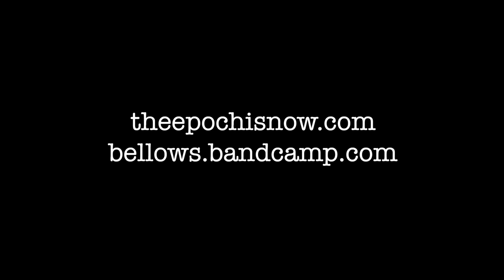Bellows, Like The Saint, Bronx, NY, 7/14/12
Bellows, a band fronted by Oliver Kalb and featuring Felix Walworth and Ian Cory, performs "Like The Saint," off their album "As If To Say I Hate Daylight." The album is available for download at:

The Epoch is a community of musicians, writers, visual artists, filmmakers, and more.